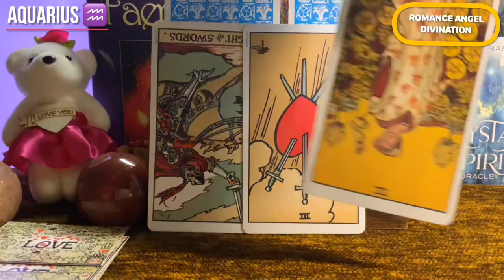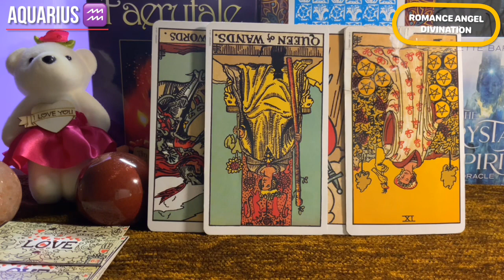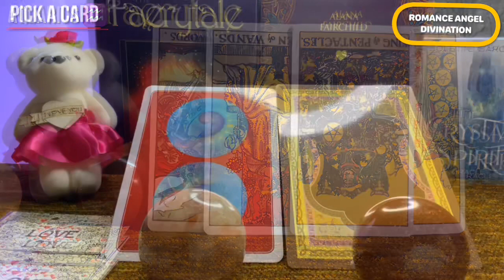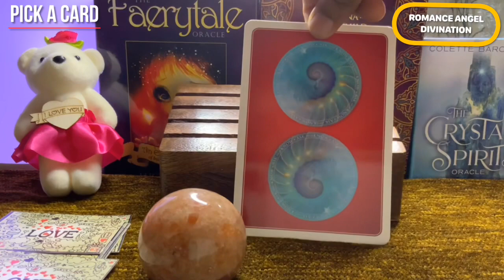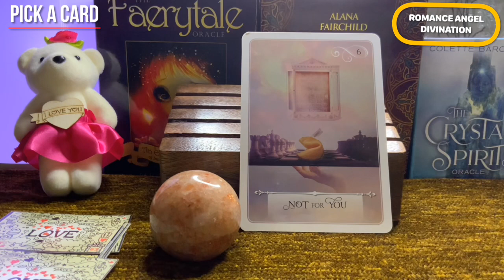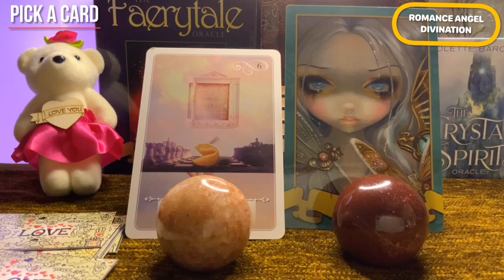Aquarius ♒️ Shocked...Accidental meeting with someone !! ♒️ Daily Love Tarot Reading 29 April 2021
Hi guys !

support
For Daily Readings: